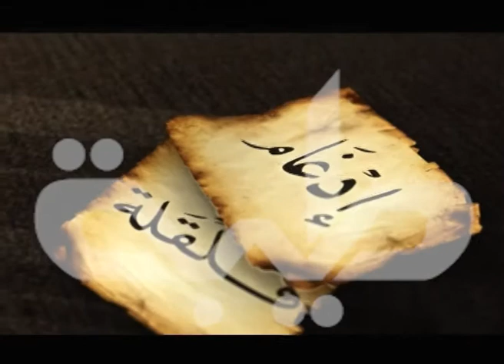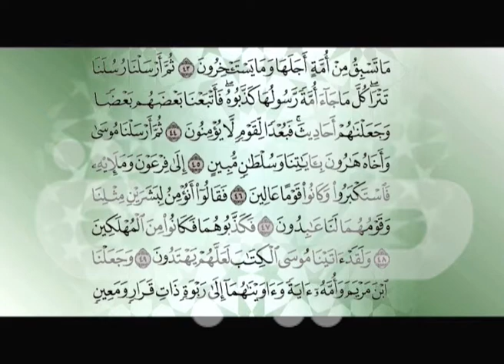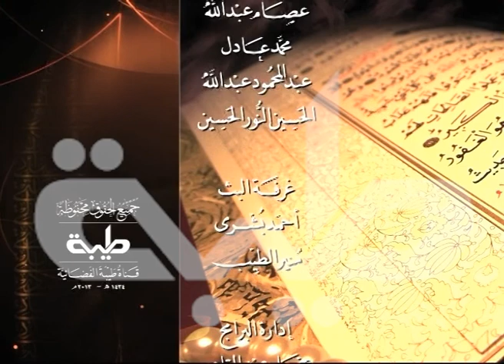قناة طيبة الفضائية - حق التلاوة - سورة المؤمنون من الآية ((30 - 36))